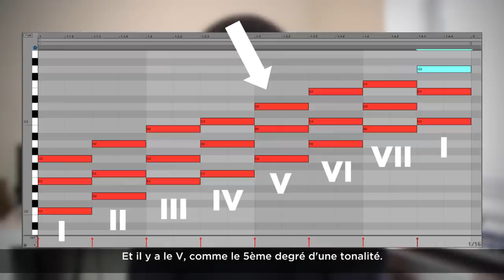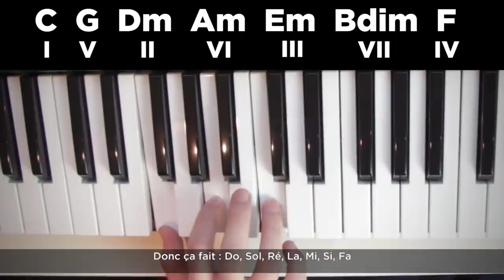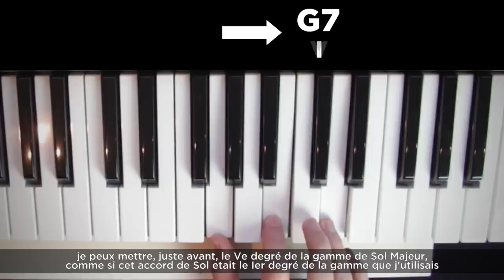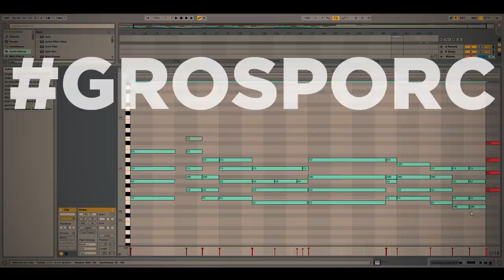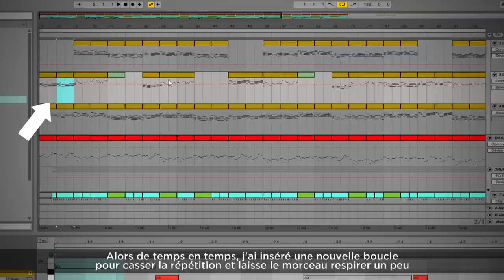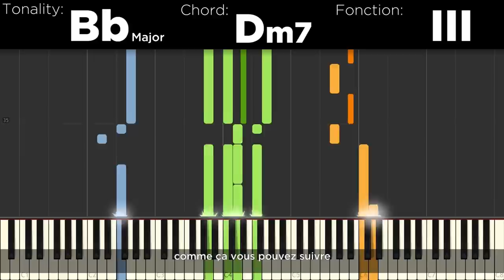How I've put 98 chords into one song (VOSTFR)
I intended to make a Lo-Fi hip hop beat, very chill, but ended up putting 98 different chords in it.
Here I explain how I built this chord progression.

~FOLLOW LINKS~